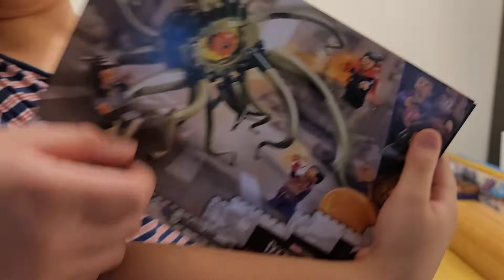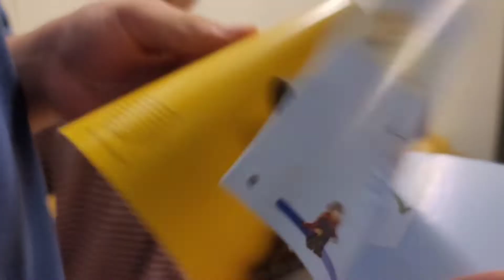[開箱]奇異博士2：失控多重宇宙 Lego 76205 Doctor Strange in the Multiverse of Madness Lego 76205